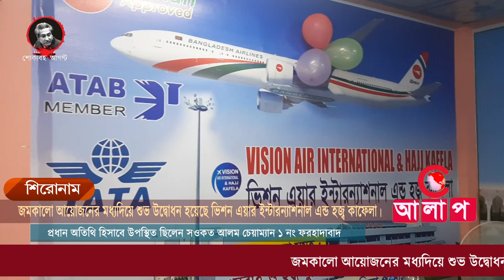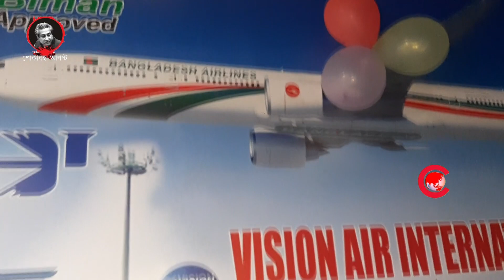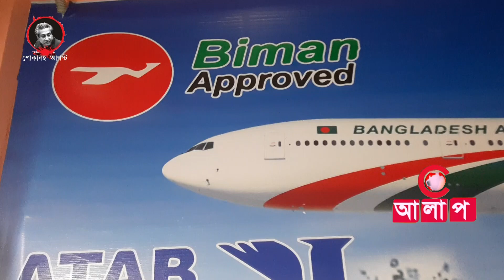জমকালো আয়োজনের মধ্যদিয়ে শুভ উদ্বোধন হয়েছে ভিশন এয়ার ইন্টারন্যাশনাল এন্ড হজ্ব কাফেলা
জমকালো আয়োজনের মধ্যদিয়ে শুভ উদ্বোধন হয়েছে ভিশন এয়ার ইন্টারন্যাশনাল এন্ড হজ্ব কাফেলা ===আলাপ টিভি ALAP TV